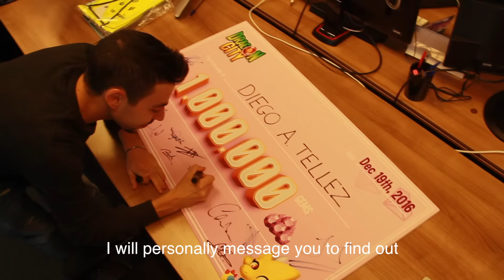1 Million Gems Winner Announcement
Hey guys.
Rick is here to inform you of the winner of the event.
Don't forget that we do this all of the time on our Dragon City Facebook Fanpage, so make sure you LIKE that page and also subscribe to be notified on when the next competition is :)